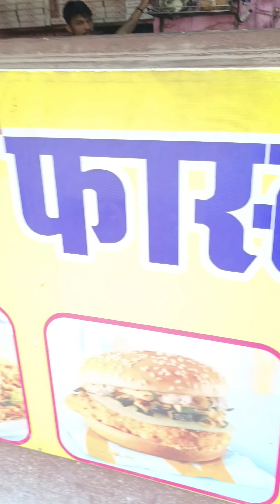Special Sandwich Maa Gajan fast food || kudi Jodhpur || कुड़ी का सबसे फेमस